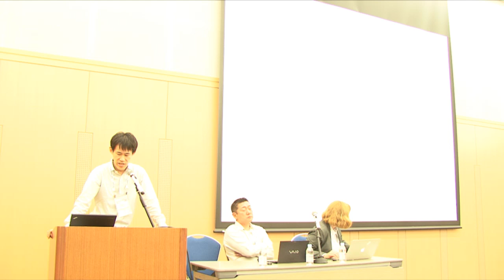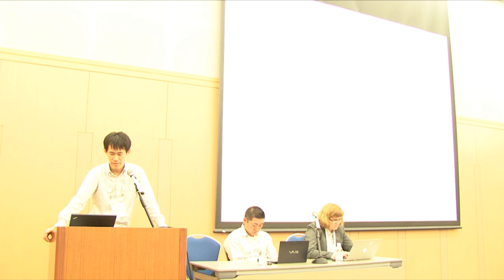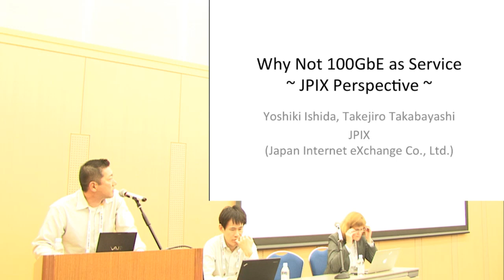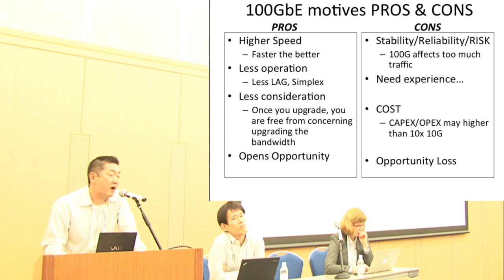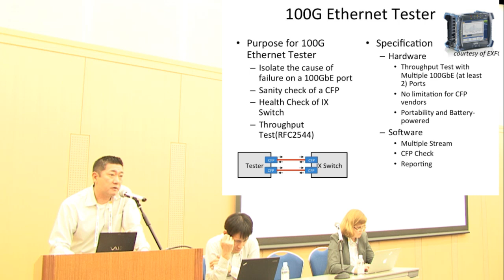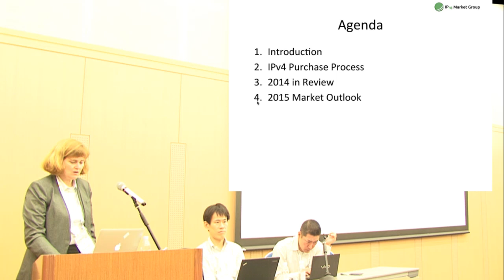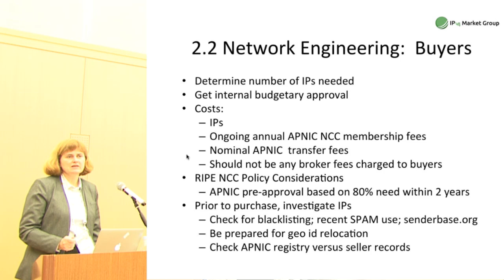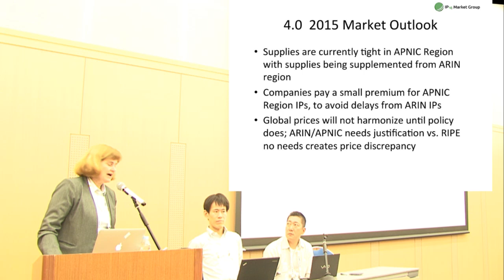APRICOT 2015 - Technical Operations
Location: Room 502 + 503
Chair: Chika Yoshimura (NTT America)
Agenda

    Masataka Mawatari (JPIX) - IPv6 session and survey report from IPv6 + content providers session in JANOG 35
    Takejiro Takabayashi (JPIX) - Why Not 100GbE as Service ~ JPIX Perspective ~
    Sandra Brown (IPv4 Marketing Group) - IPv4 Transfer Market